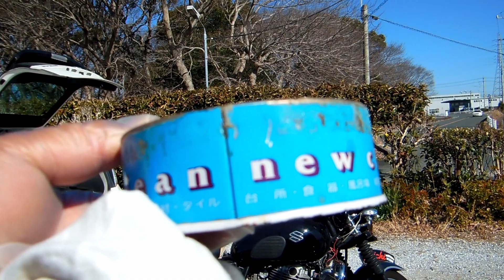Vol.239 ST250 BOXトップキャリヤの錆を磨きあげる(20230204-1)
2023年の初乗りのため、メッキ部の錆落とし作業の動画です。
な～んにも参考にならないと思いますが、いよいよツーリング始動の予感です。

【music】
・キャンディブーケ（甘茶の音楽工房）